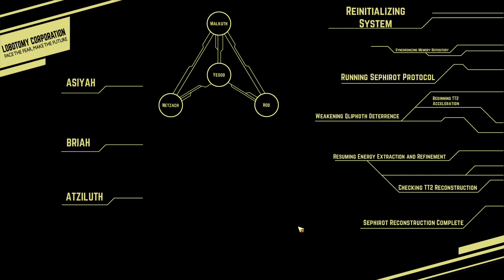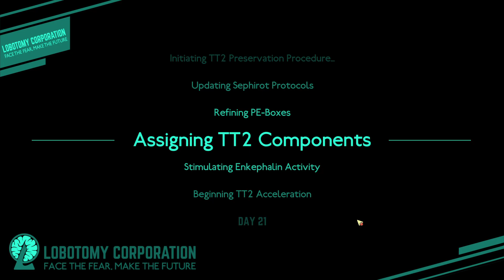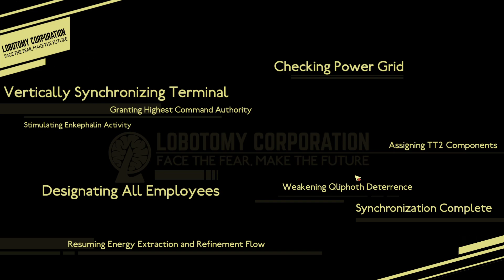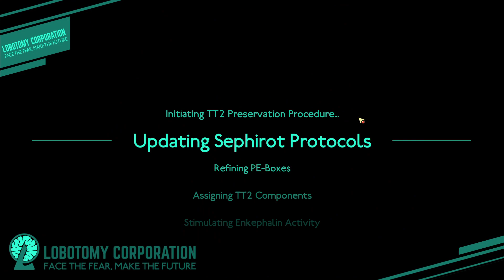Lobotomy Corporation: Days 20-25 (They Want Me To Contain Plague Doctor)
same as usual. Speed running back to where we were to be without the hinderances of MoSB and AiB. And it keeps trying to give my PD. I don’t wanna suffer White Night just yet.